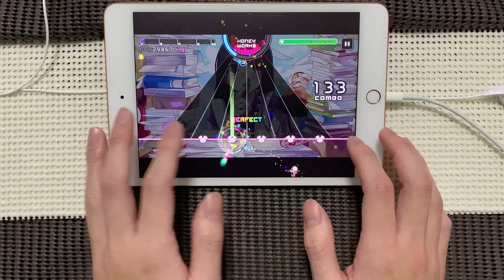【ハニプレ】今ちょっとだけ話題の神様(前編)[EXPERT 21]【ALL PERFECT】【HoneyWorks Premium Live】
※non revenue

＊端末や機器によってはタップ音が響くかもしれません。
＊過度なプレイが苦手な方はご注意ください。
判定 -5
mini 5